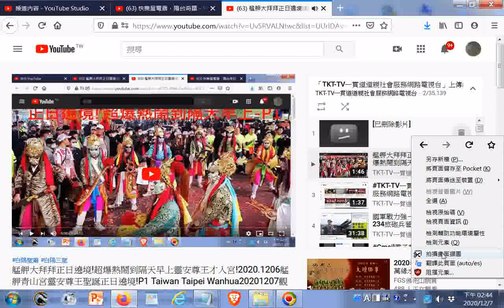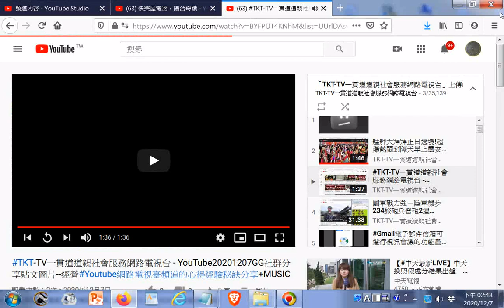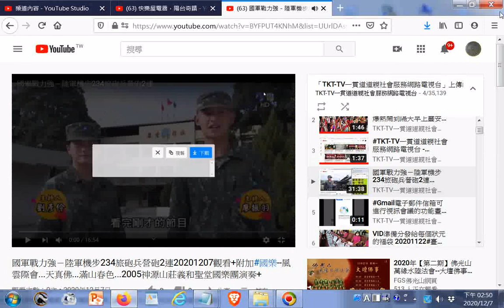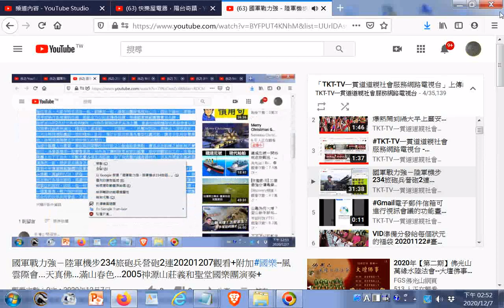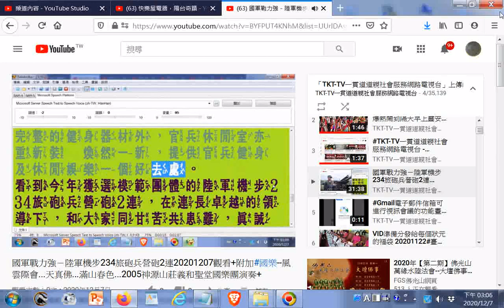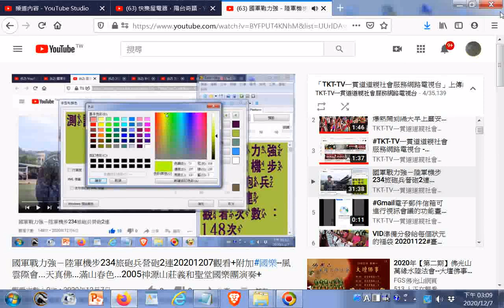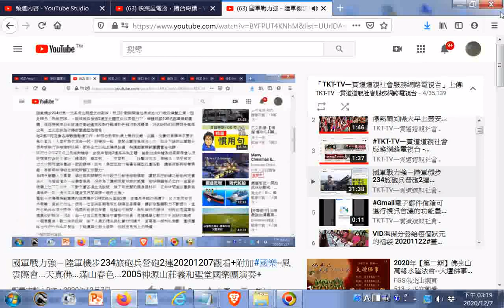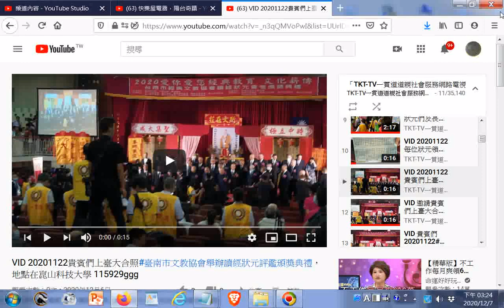TKT-TV一貫道道親社會服務網路電視台 YouTube htm20201207gg(影片版權開放)